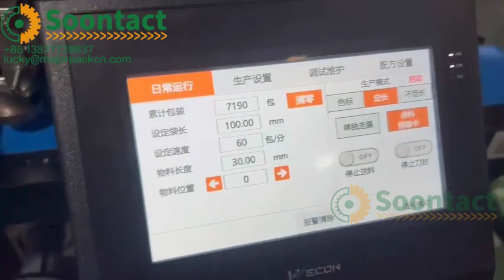Red sugar block flow packaging machine Majorpack convert